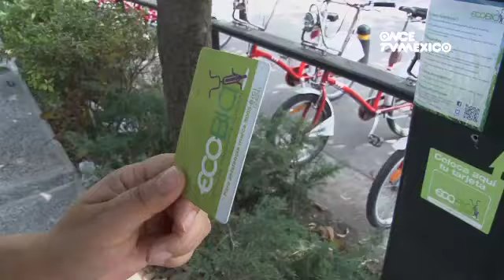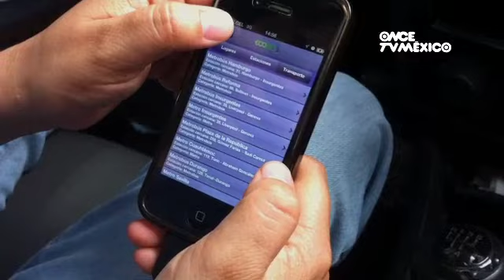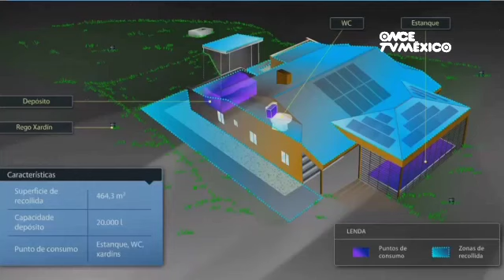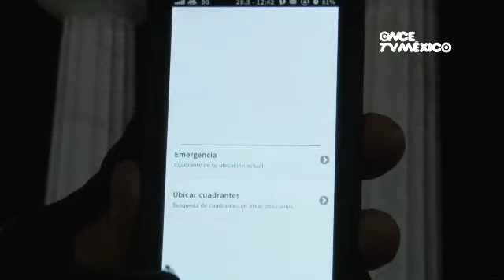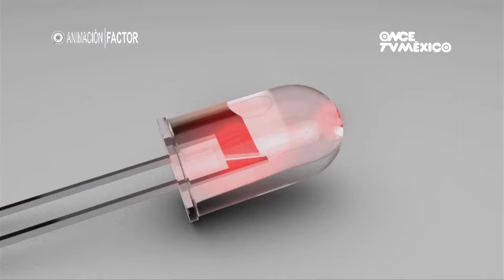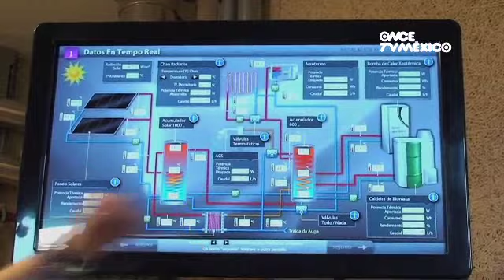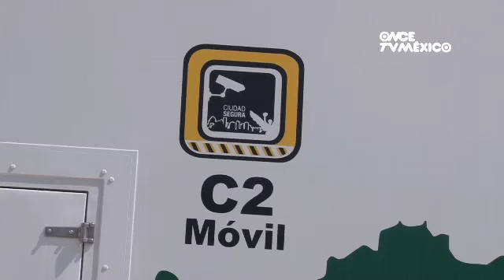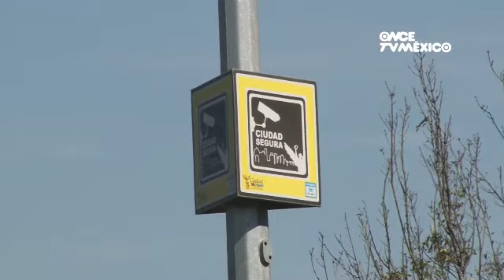Factor Ciencia - Tecnología urbana (15/04/2013)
A través de un formato ágil, de gran dinamismo visual, y con una variedad de contenidos que permite al televidente entender y acercarse al acontecer científico en México y el mundo, la revista de TV Factor Ciencia, apuesta por una tele con más ciencia, en la que el conocimiento no tiene por qué ser aburrido o incomprensible.

Y es que, a la manera de las revistas de ciencia, este programa no pretende hacer un estudio exhaustivo sobre cada tema abordado, sino generar la curiosidad y el interés del televidente en torno a los diferentes temas presentados.

En Factor Ciencia abordaremos temas de ciencia actual, pero también reflexiones sobre el rumbo científico, su huella dentro de la sociedad, su aplicación tecnológica y conoceremos de cerca a los protagonistas de la investigación nacional.